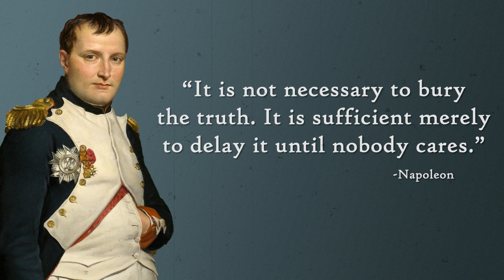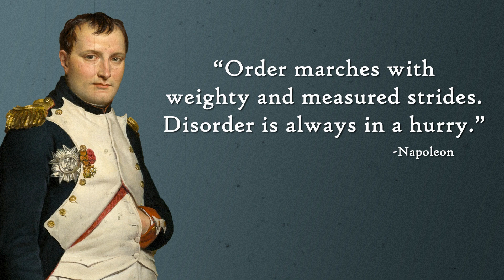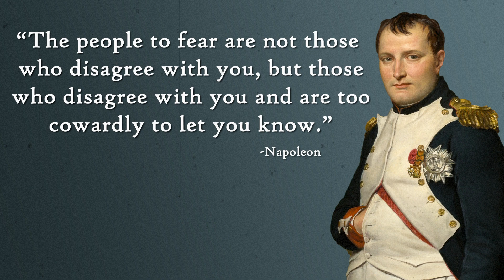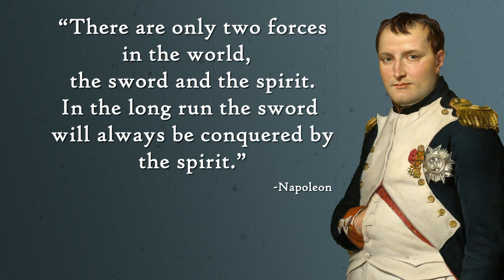Napoleon Quotes on Life and War - Part 2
French General Napoleon Bonaparte's wise quotes that still ring true all of these years later! Over 20 insightful and motivational quotes on politics, leadership, and war.

Let our professional narrator take you back to Napoleon's days in this second part of our series.

Napoleon Bonaparte (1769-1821) was a French General and Emperor who ruled in the early 19th century. Immigrating from Italy, Napoleon spent most of his childhood and later life in the French empire. His more notable achievements include his influence on military doctrine and reforms of government institutions. Napoleon started his military career as a simple army officer in 1785, and methodically advanced through the ranks. He rose to the level of brigadier general in 1793, after fighting in the French Revolutionary Wars. His power grew through victories in Italy and a coup in 1799. Soon thereafter, he instituted military dictatorship in France, with himself at the head as First Consul. In the ensuing years he introduced the Napoleonic code and reformed the education system.

In response to threats from surrounding countries, Napoleon declared France a hereditary empire and himself emperor in 1804. Through a series of initial military conquests, he solidified his grip on power, but over the course of the ensuing eleven years, his control weakened. Napoleon’s losses mounted, and he eventually lost his dictatorship in 1814 to a united stand of several countries he had initially conquered. He briefly returned from exile in 1815, reestablishing himself as emperor, but was resolutely defeated at the infamous Battle of Waterloo. Exiled once again, Napoleon died six years later.

Notwithstanding Napoleon’s character flaws, his impact on both military and civil institutions, which lasts to this day, earns him a spot as one of history’s most influential figures.

Learn more about Napoleon's colorful life in these biographies:
Napoleon: A Life
Napoleon: A Concise Biography